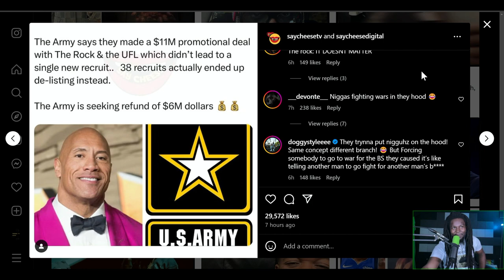US Army Wants A Refund After $11 Million Promo Deal Goes Bad